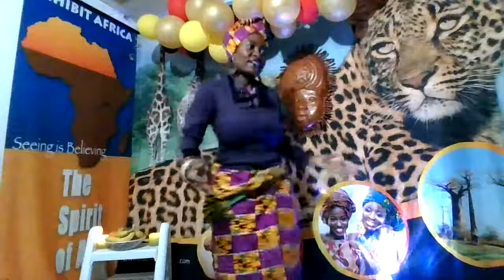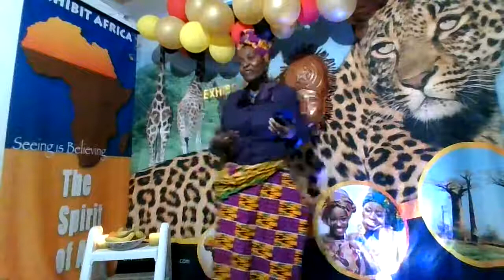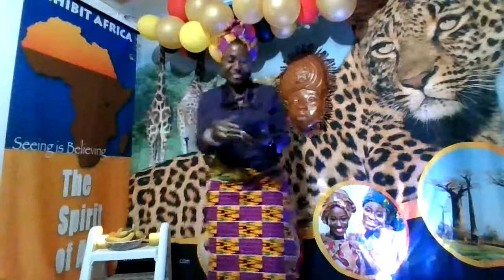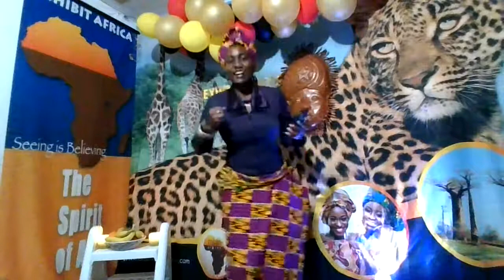ExhibitAfrica, celebrating LAST DAY OF KWANZAA 2021